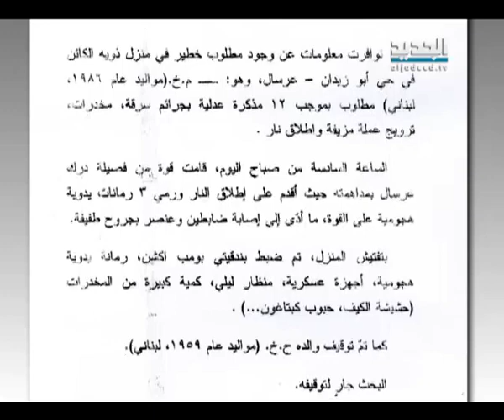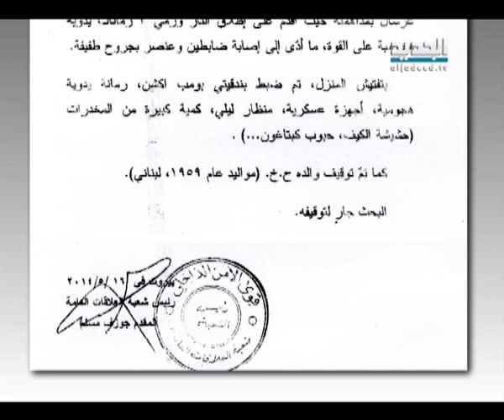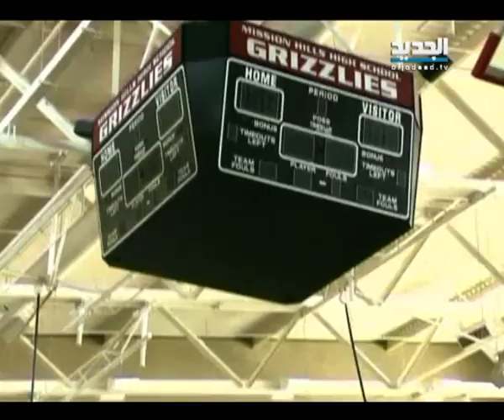نشرة الظهيرة 16-05-2014 كاملة